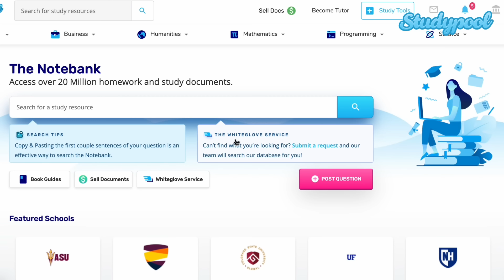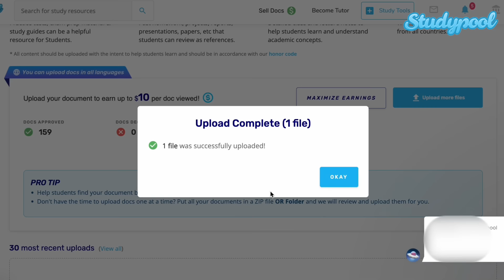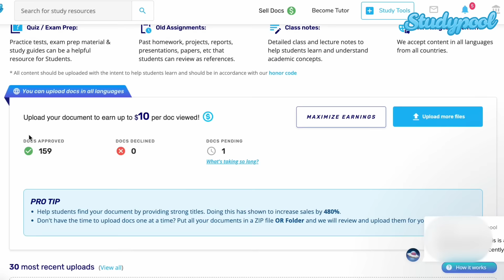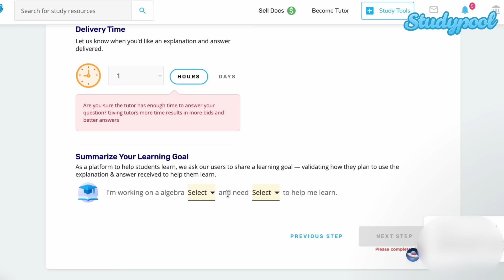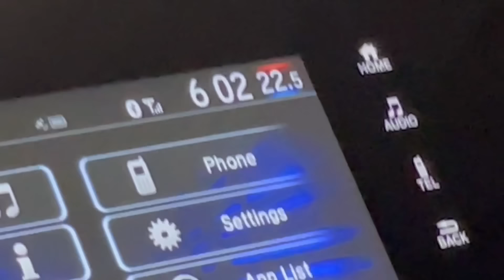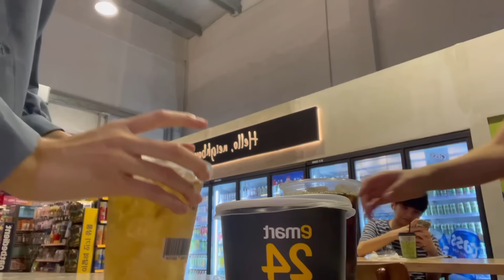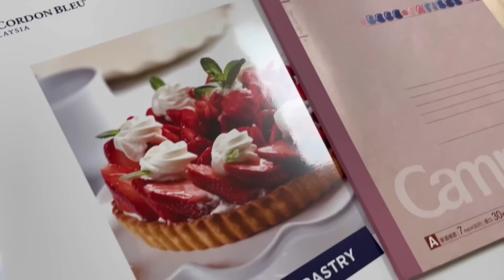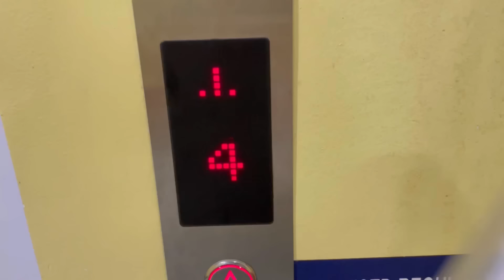A WEEK IN MY LIFE AS A CULINARY STUDENT👩🏻‍🍳 | LCB student | chaotic first week 🍪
Hey guysss, here's a video for this week 😙 Hope you guys enjoy this long video hehe 💗 here's my first week of school in uni, def tiring but also kinda fun😉  love u guys, see u in my next video 😙 rmb to checkout STUDYPOOL if u wanna earn some side income heh

QOTD:
1. do you plan on going to a culinary school?

小红书 ID: bebetzeyee

･ﾟ✧ My mini online store ✧･ﾟ